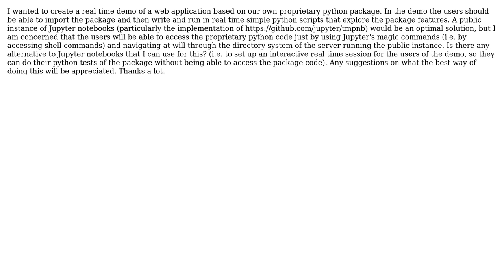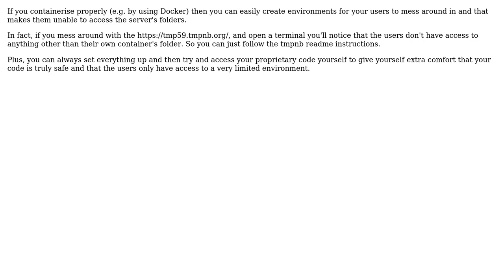jupyter/tmpnb for commercial web application demo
With thanks & praise to God, and with thanks to the many people who have made this project possible! | Content (except music & images) licensed under CC BY-SA | Music | Images & others | With thanks to user Louise Davies user Jose Sanchez and the Stack Exchange Network Trademarks are property of their respective owners. You are responsible for your own actions.